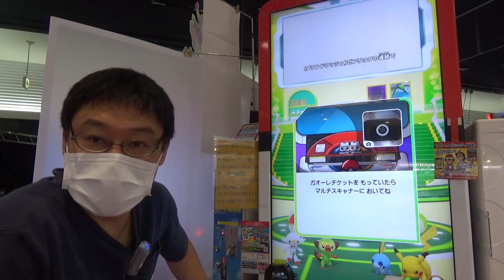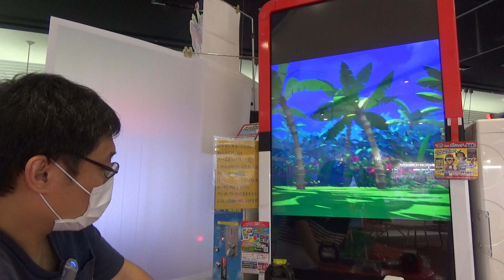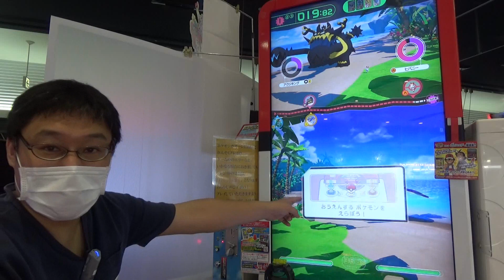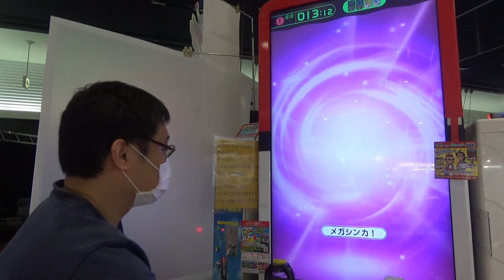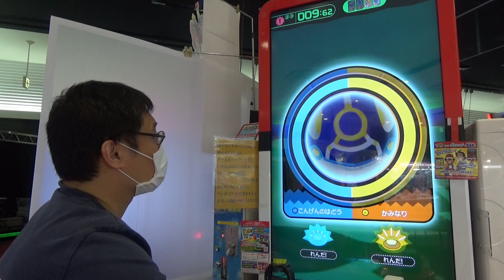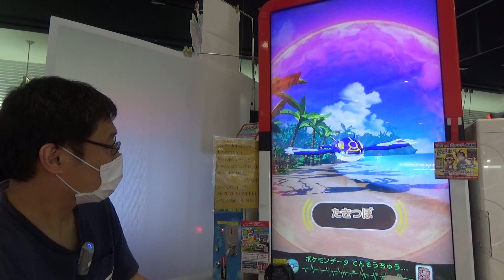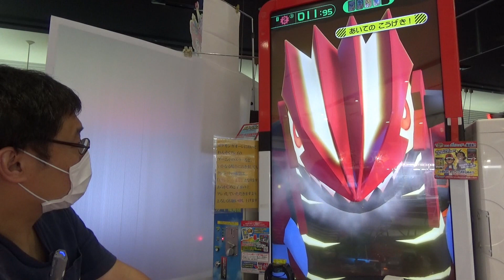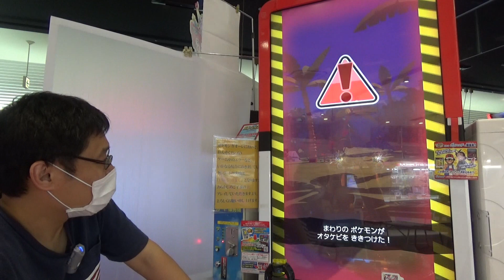[ガオーレ] 肝心な時にマスターボールは・・・ 【ポケモンガオーレ グランドラッシュ5弾 ゲンシカイキ！ カイオーガ・グラードン ダブルラッシュコース】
iimono-Radarといえば、グラードンとかってに思っているくらい好きなのですが、いまだゲンシグラードンがゲットできておりません。
今回こそはと・・・

ゲンシカイキ！ カイオーガ・グラードン ダブルラッシュコース